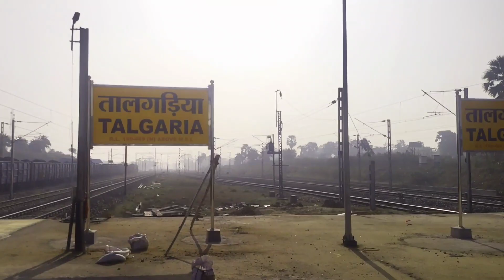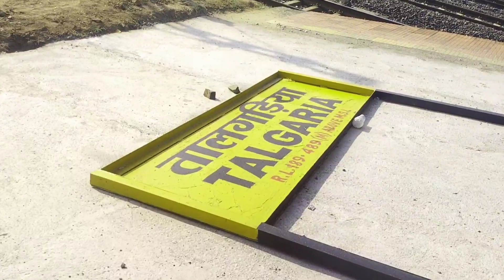First time Tejas rajdhani express dekhe //Delhi bhubaneswar Tejas rajdhani express train no 22812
thank you for your love and blessings

your bhaii

khagen kumar
from